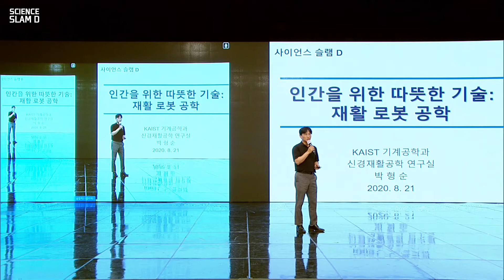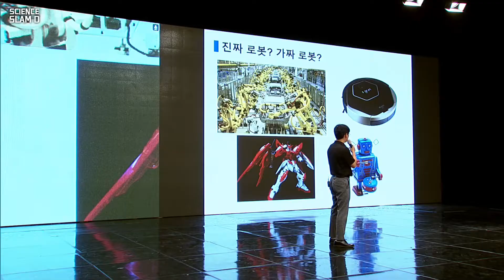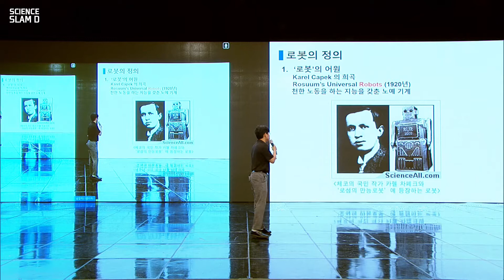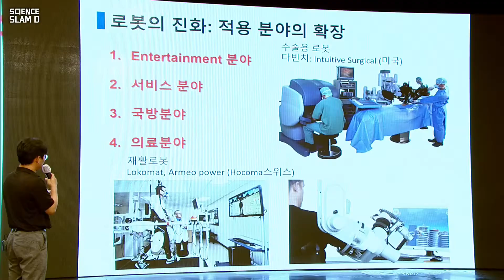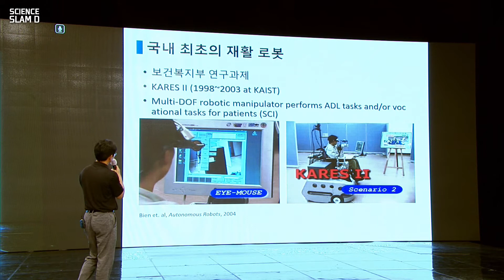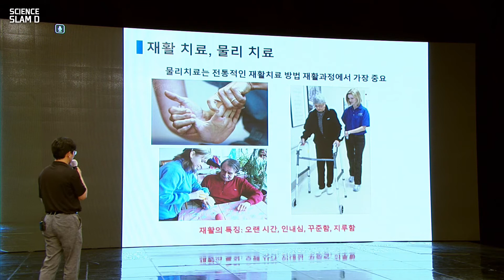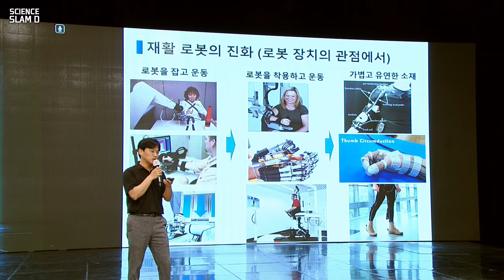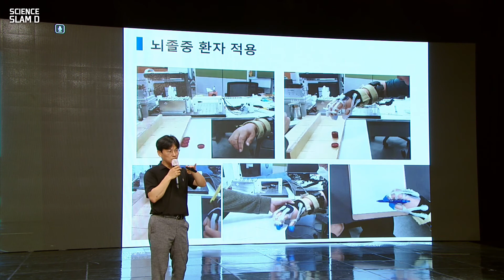사이언스 슬램D - 인간을 위한 따뜻한 기술 : 재활 로봇 공학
2020 사이언스 슬램D 5회차

박형순 KAIST 교수 - 인간을 위한 따뜻한 기술 : 재활 로봇 공학